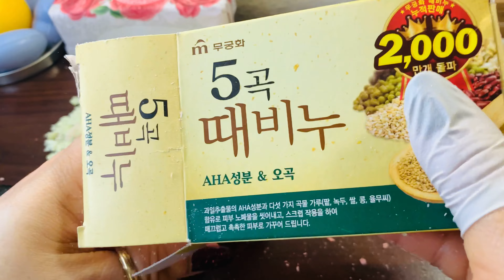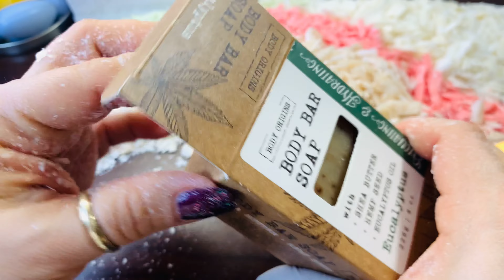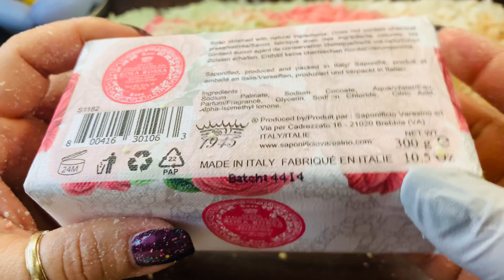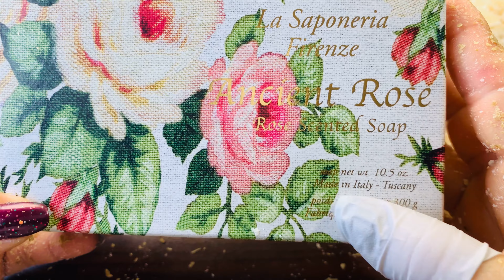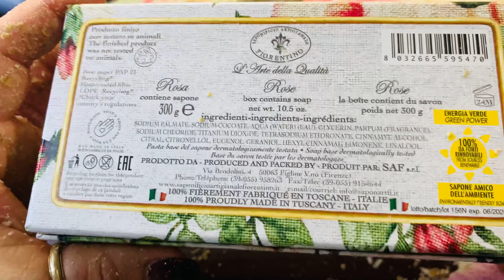Cutting bar soaps 🧼